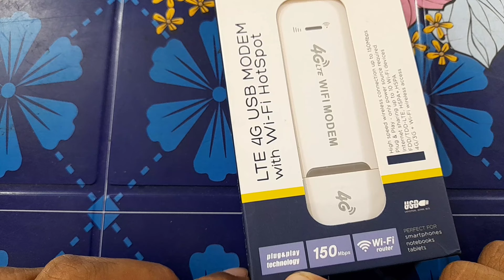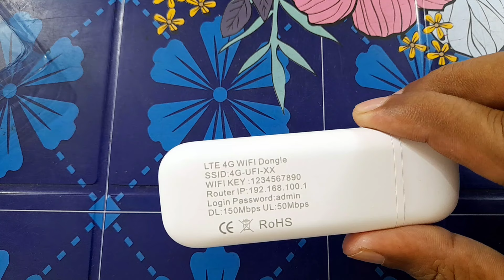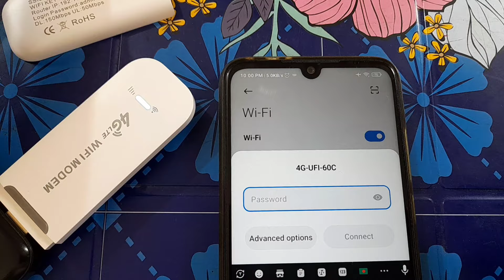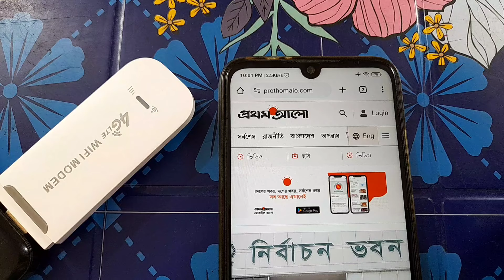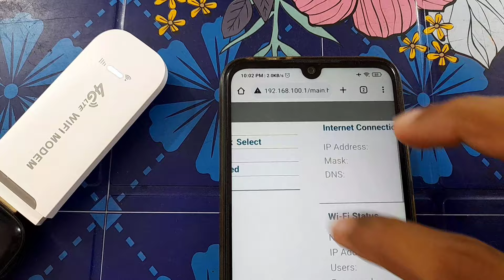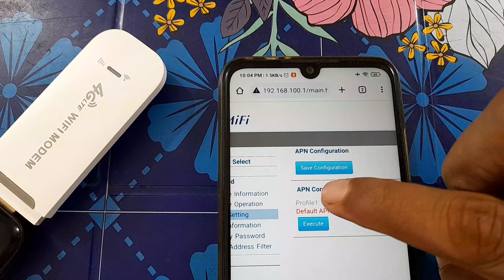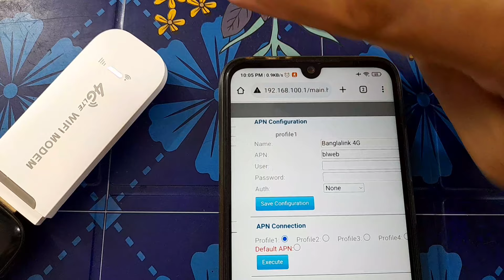রুমে নেটওয়ার্ক নেই? কিভাবে ইন্টারনেট পাবেন? 4G LTE Wifi USB Modem সত্যি কি কাজ করে?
বিশ্বের সব চেয়ে ছোট wifi রাউটার 4G LTE Wifi USB Modem সত্যি কি কাজ করে?

Wi-Fi হটস্পট 150MBPS সহ 4G ওয়্যারলেস USB LTE মডেমের বিবরণ:

150Mbps পর্যন্ত উচ্চ-গতির ওয়্যারলেস সংযোগ।
ডাউনলোড স্পিড: 100Mbps
আপলোড: 50Mbps
অটো ড্রাইভ ইনস্টলেশন, প্লাগ এন্ড প্লে।
TDD FDD LTE/DC-HSPA+/HSPA+/HSPA/UMTS/EDGE/GPRS
১০ জন ব্যবহারকারী পর্যন্ত ইন্টারনেট শেয়ারিং করা যায়।
4G/3G + Wi-Fi ওয়্যারলেস অ্যাক্সেস করা যায়।
কাস্টমাইজ সফ্টওয়্যার, হার্ডওয়্যার রয়েছে।
পাওয়ার ব্যাংকে সংযোগ করে Wi-Fi চালানো যায়।
Windows XP (SP2)/VISTA/Windows 7 (32/64 বিট) Windows 8/10, Mac OS X 10.4 বা পরবর্তী/Linux-এ সাপোর্ট করে।
ইর্ন্টানাল হাই ভিকুয়েন্সি অ্যান্টেনা রয়েছে।
পিসি/ল্যাপটপ/পাওয়ার ব্যাংকে সহজে চালু করা।
স্মার্টফোন, নোটবুক, ট্যাবলেটের জন্য পারফেক্ট ডিভাইস।